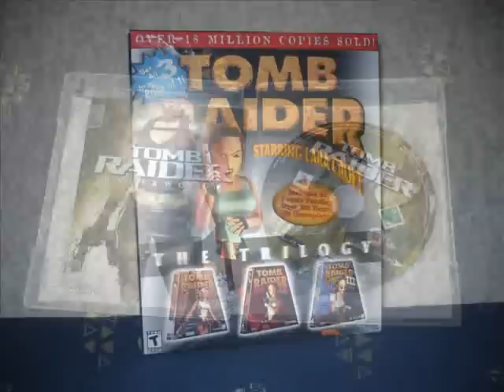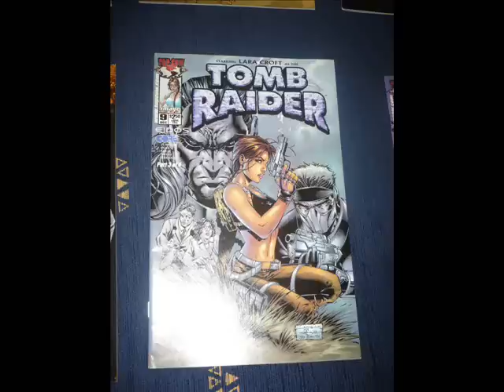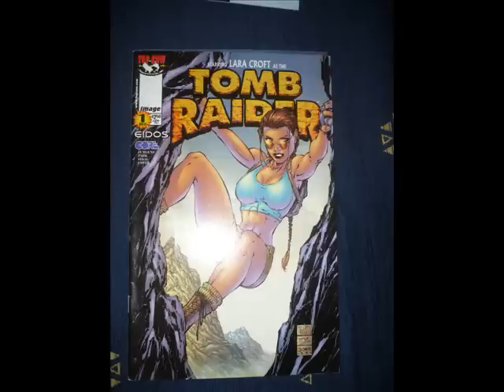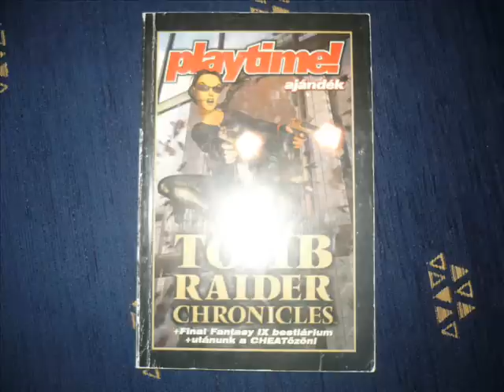My Lara Croft Tomb Raider Collection (pt. 3/3)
My Tomb Raider Collection, part 3.:  new items :-D